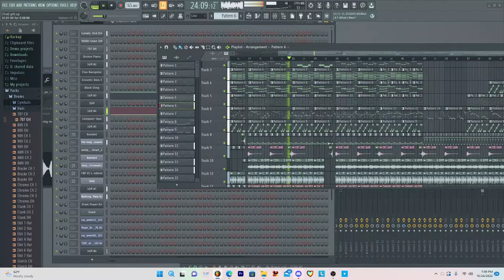Funkdela Catalogue:gift (cover preivew)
i'm going all out on this one